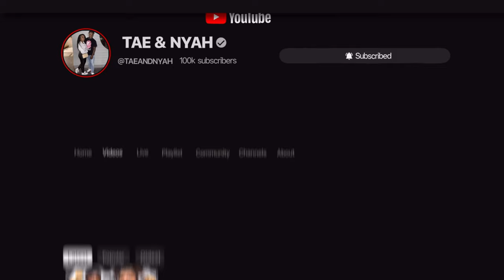Starting A ARGUMENT Then KISSING My Girlfriend Feet *PRANK*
📱 stalk us 👀
💜NYAH⤵️